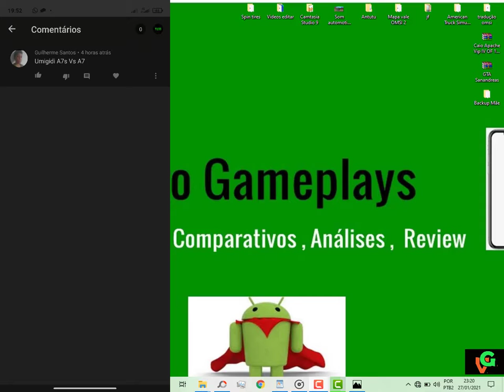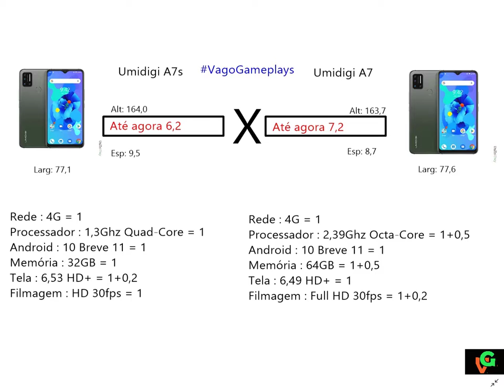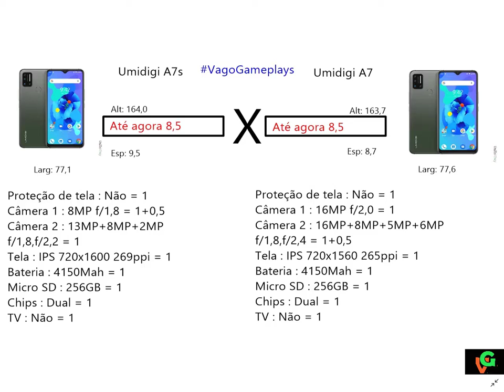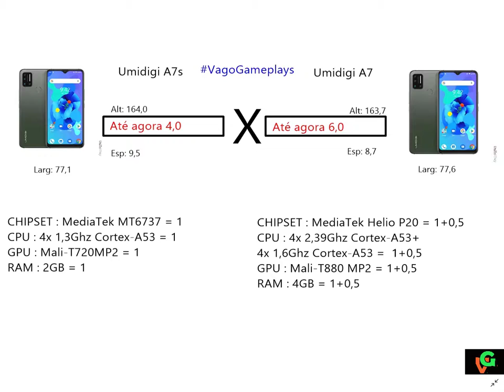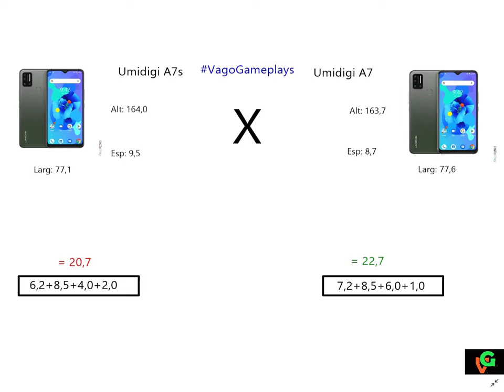Umidigi A7s vs Umidigi A7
# Pedido : No vídeo de hoje temos um comparativo entre dois Smartphones  sendo o A7S da Umidigi contra o seu irmão A7 também  da Umidigi  , E ai quem será que ganha?